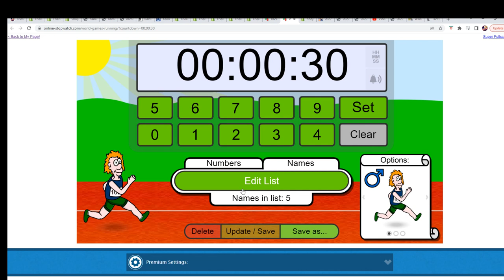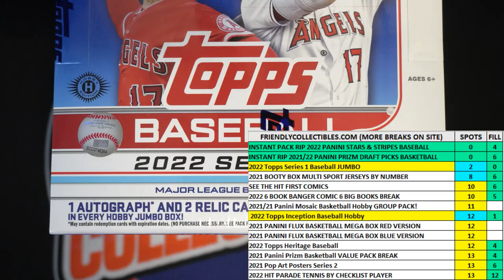2022 Topps Series 1 Baseball JUMBO FILLER ID 22TOPPSJUMB584